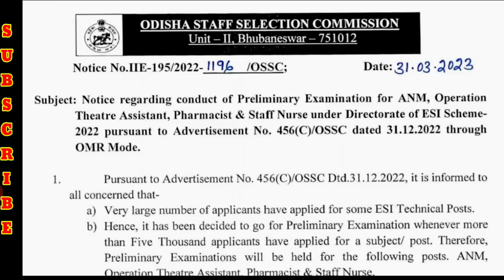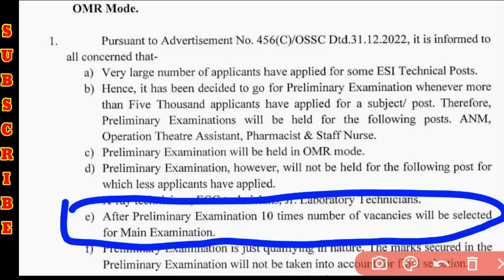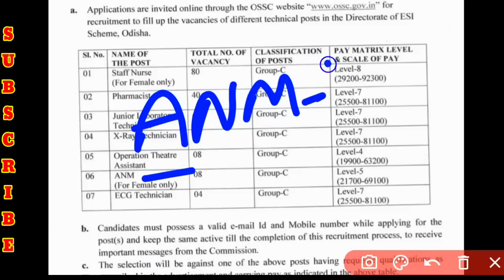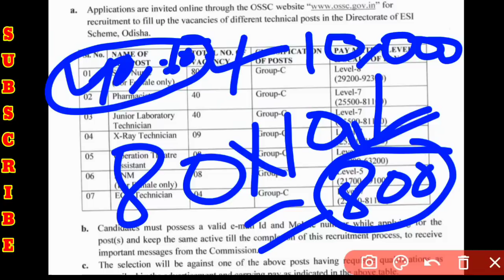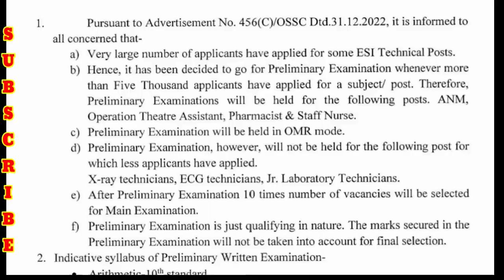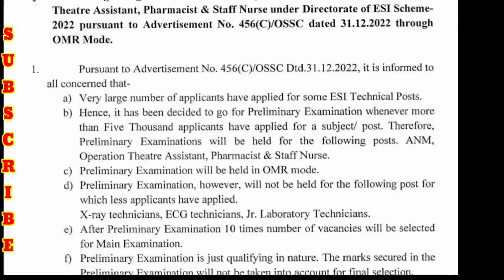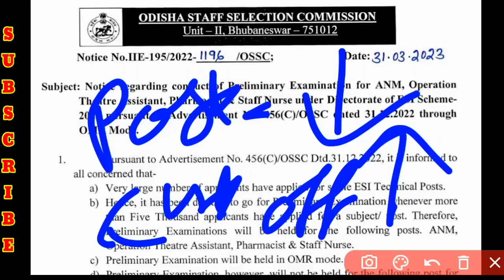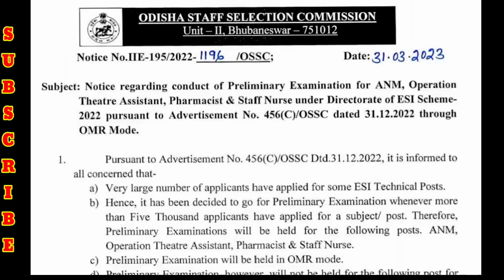CUT OFF FOR OSSC PRELIMS EXAM❓(EXPECTED)ସମସ୍ତେ ଦେଖିନିଅନ୍ତୁ▶️ANM,STAFF NURSE,PHARMA,OT ASSi./2 JULY❗